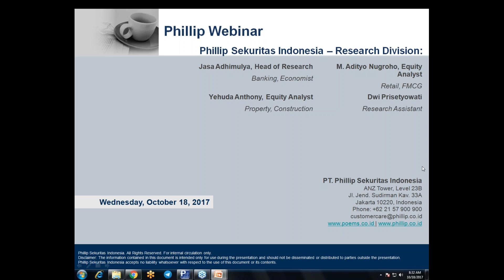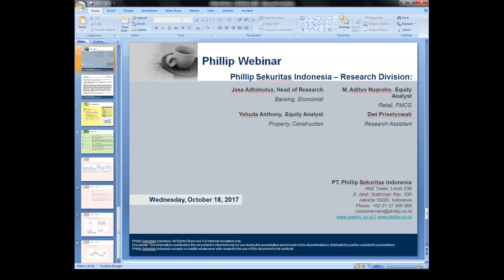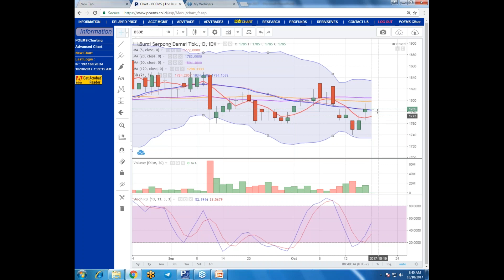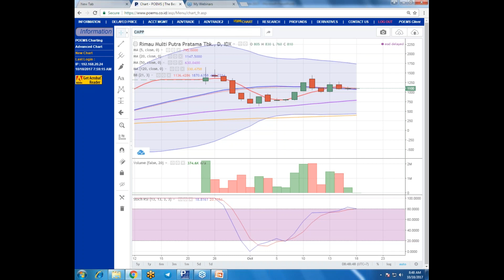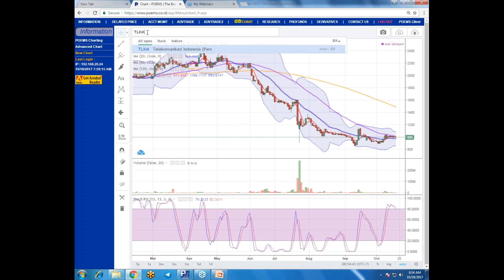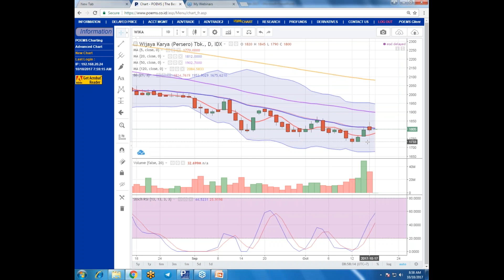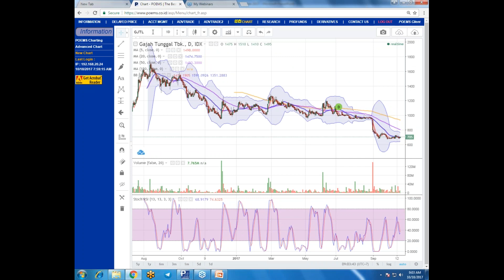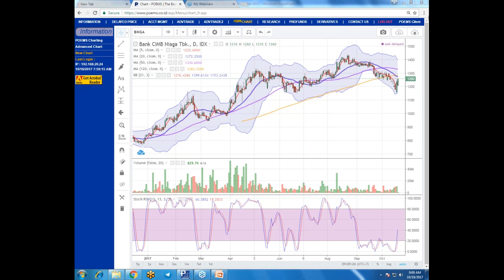Phillip Webinar 18 October 17